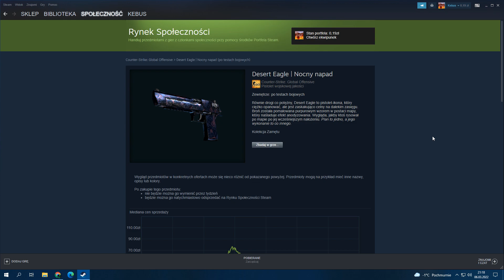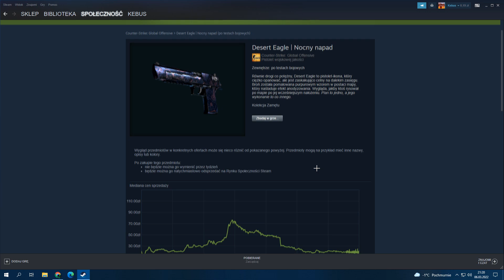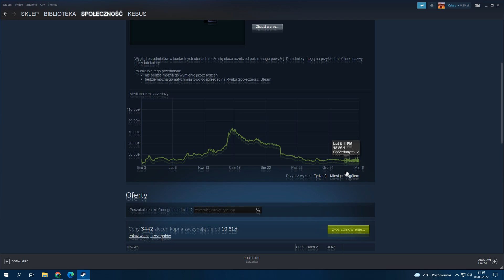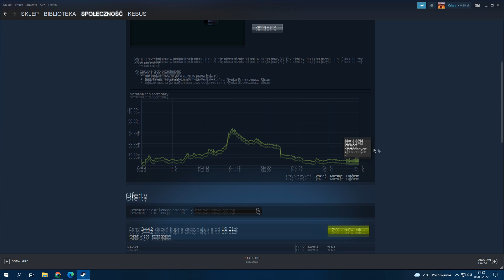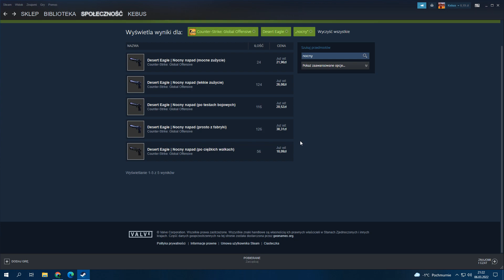INWESTYCJA W DEAGLA NOCNY NAPAD! (+ giveaway)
Siemano dzisiaj taki filmor o tym oto deagielku bo fajny taki warto sie zainteresowac
Zostawiac komy by wziac udzial w giveawayu!